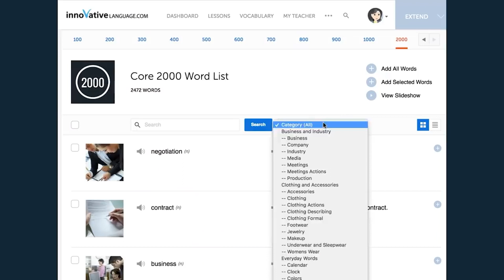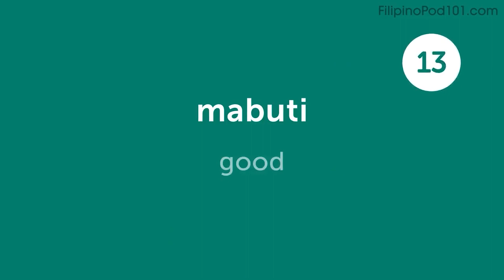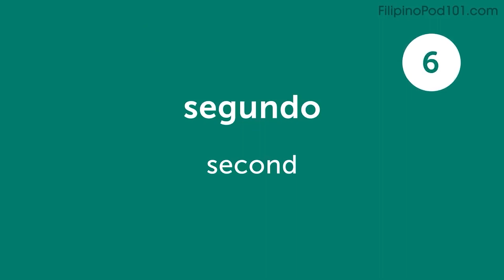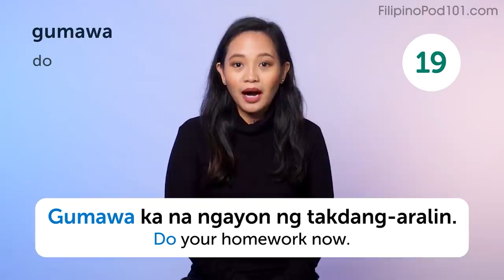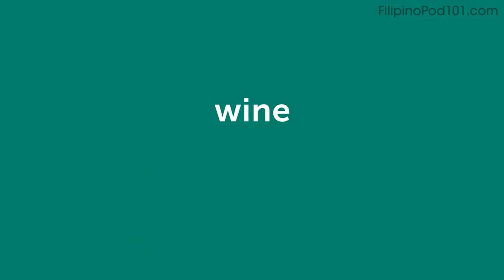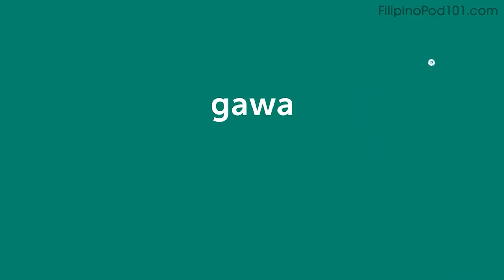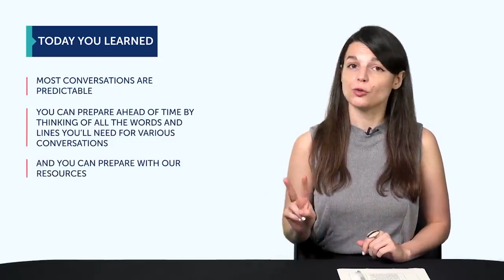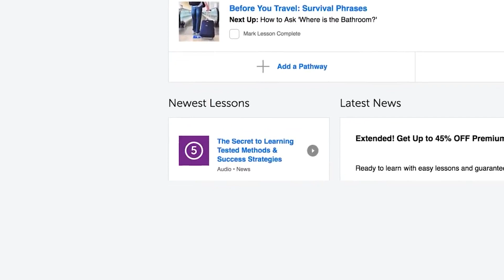50 Minutes of Filipino Conversation Practice - Improve Speaking Skills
This is the best video to learn all Filipino fast and understand native speakers.

With this video compilation you'll be able to practice your Filipino and improve your conversation skills!

You've decided to start learning Filipino, so let's build up your Filipino skills! In this video, you'll learn some of the most important words and phrases in the Filipino language. If you want to start learning Filipino, this video is made for you. Our host expresses herself in simple Filipino, with subtitles. This video will challenge your listening comprehension skills and help you progress in your Filipino study.

Let us help you through this Filipino basic phrases compilation! This is the fastest, easiest way to pick up basic Filipino!